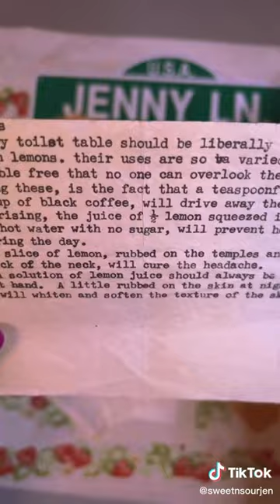295 Boxes of Trauma